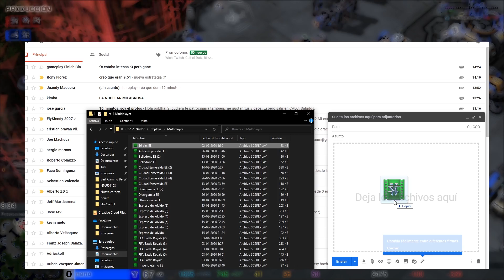UNA EXPLOSIÓN RICA Y DOLOROSA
Revivamos Starcraft!